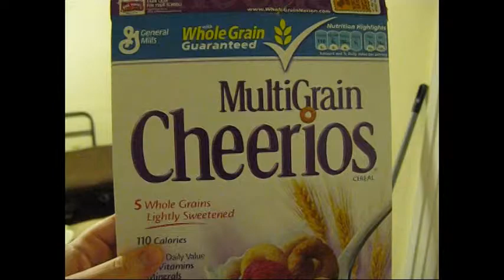Rattie feeding frenzy!!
Our rattie family getting some cheerios as a treat.